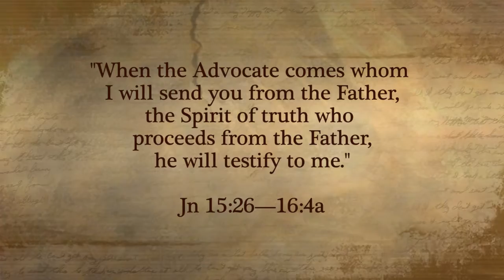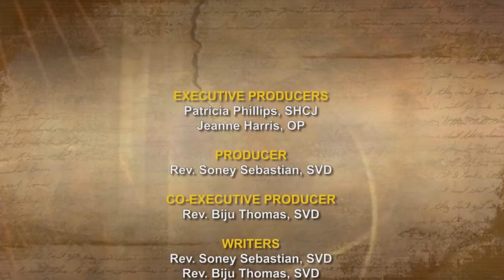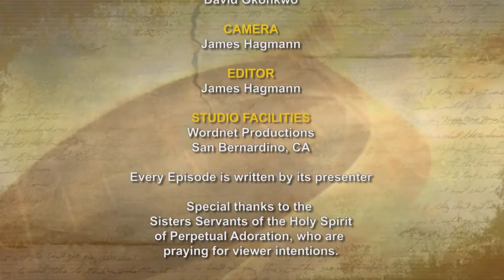iGod Today with Fr. Biju Thomas, SVD; Today's topic: Witnessing Christ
Let us renew our commitment to the Lord, everyday.. and by His Spirit, with boldness and courage, “Stand Firm for the Gospel Values” Amen.